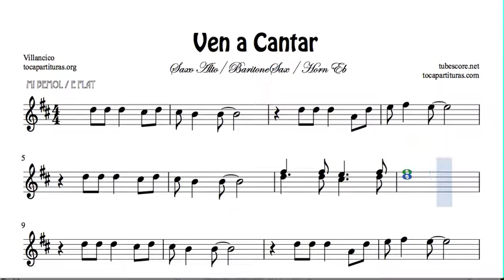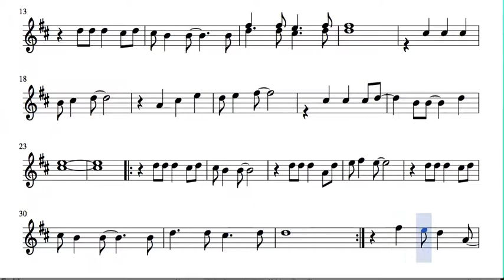Ven a Cantar Villancico Partitura de Saxo Alto, Saxofón Barítono y Corno en Mi bemol